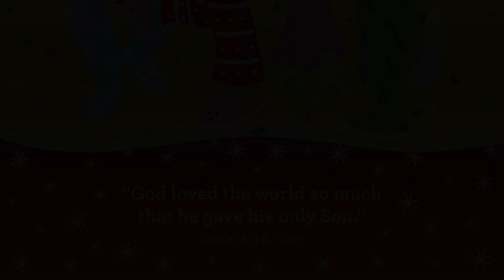"Pajama Party" December 18th, 2022 | KidzWorld Pre-K Service | Life Changing Church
Week 3:
This ones for your preschoolers!
In today’s story, we’ll learn about the Shepherds and when they hear the good news from
the angels that Jesus has been born. • Luke 2:8-22
Our memory verse for today is: “God loved the world so much that he gave his only
Son.” John 3:16
Remember to check out the LCC KidzWorld Facebook page for more ways to connect all